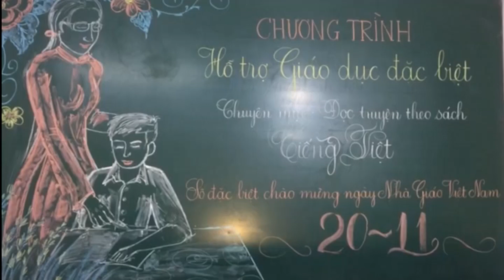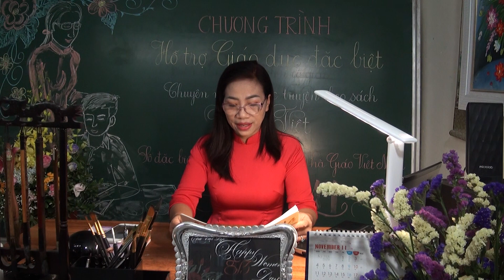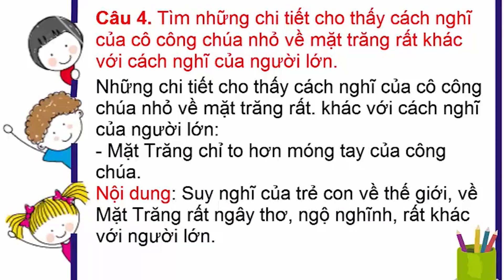RẤT NHIỀU MẶT TRĂNG Tập đọc lớp 4 tuần 17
Đọc truyện theo sách giáo khoa Tiếng Việt